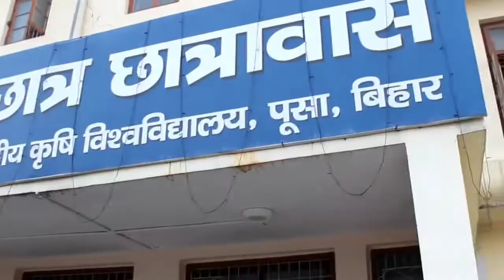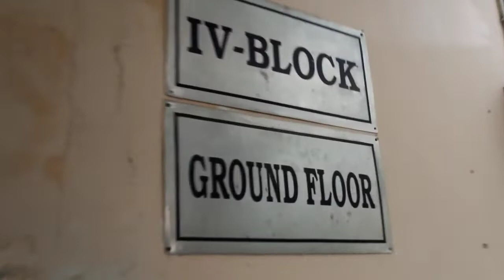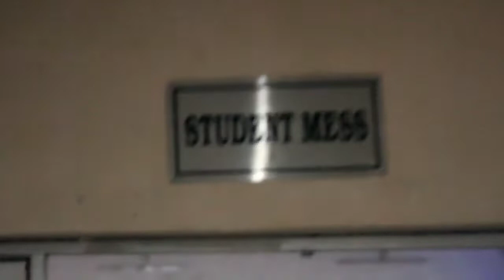Dr RPCAU HOstel view 🔥vlog 2 icar hostel dr RPCAU pusa samasthipur boys hostel 💥vlog 2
Music Info:

Track